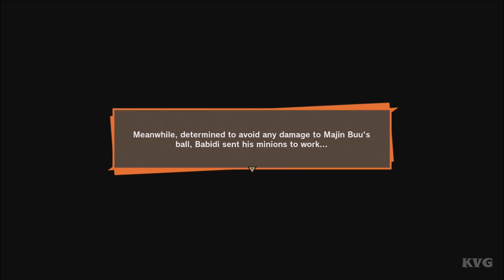Dragon Ball Z: Kakarot - Walkthrough - Part 28 - Majin Revival Imminent (PS4 HD) [1080p60FPS]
PC Specs:
CPU: Intel Kaby Lake, Core i7 7700K 4.20GHz
Motherboard: MSI Z270 GAMING PRO
Memory: Corsair Vengeance LPX Black 32GB DDR4
HDD: WD Black 4TB SATA-III 7200RPM 128MB
Graphics card: MSI GeForce GTX 1080 GAMING X 8GB DDR5X 256-bit
Case: NZXT Noctis 450 Black
Operating System: Windows 10
Monitor: ASUS VN247H-P 23.6